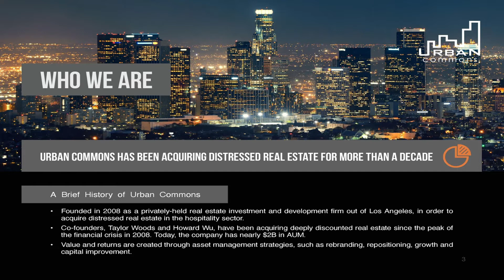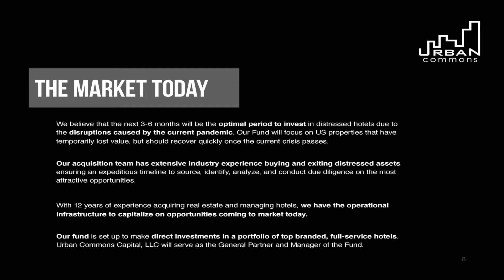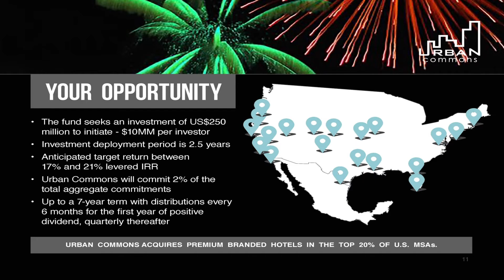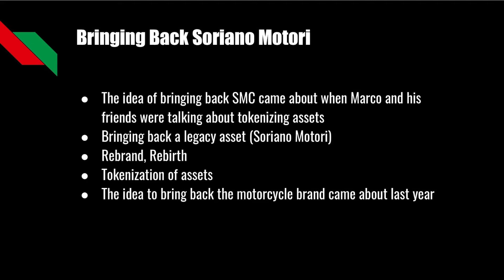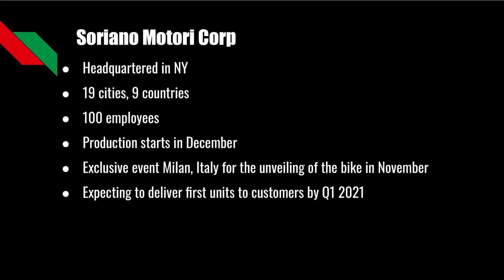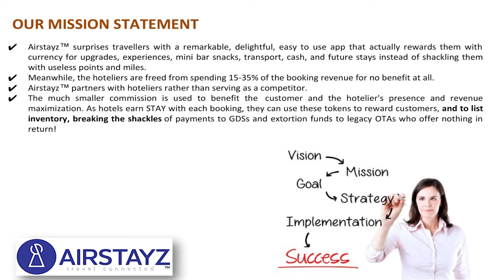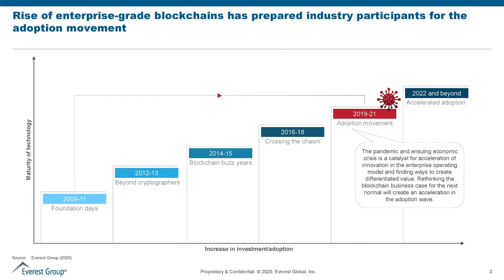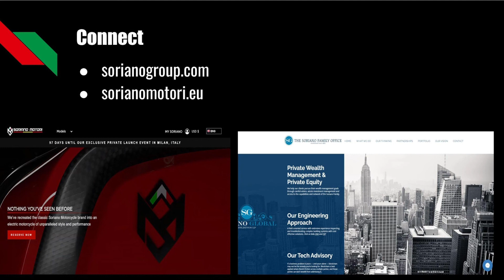Family Office Association Interview Podcast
Angelo Robles, Founder & CEO of The Family Office Association interviewed Marco Soriano, CIO of The Soriano Group & Family Office about hotel acquisitions during the COVID-19 pandemic, the Ferrari of motorcycles aka "Soriano Motori", and blockchain technology in the hospitality sector.

Soriano Motori: sorianomotori.edu